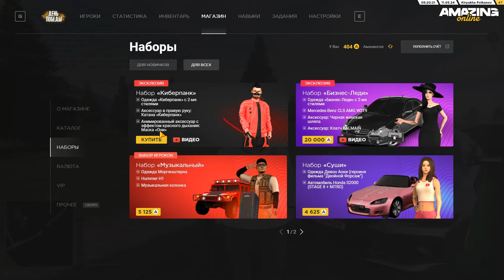ВЫШЛО МАЙСКОЕ ОБНОВЛЕНИЕ НА AMAZING ONLINE (GTA CRMP)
🥰Не много о себе:
ㆍИмя: Кирилл.
ㆍВозраст: 25 лет.
ㆍПроживание: Живу в Украине Днепропетровская область в городе Кам'янське.

🎮Мой компьютер:
ㆍПроцессор - AMD Ryzen 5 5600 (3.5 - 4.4 ГГц)
ㆍВидеокарта - GeForce RTX 4060 Ti
ㆍОперативная память - 32 ГБ
ㆍМатеринская плата - AMD B450
ㆍНаушники - JBL T110 Black
ㆍВебкамера -  Logitech Webcam HD Pro C920